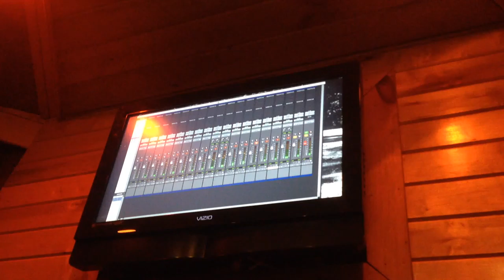Jeff Tracking Cello - Carriage House - June 2014